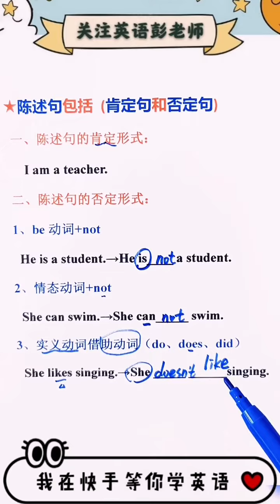302 英语中的陈述句包括肯定句和否定句，你学到了吗？